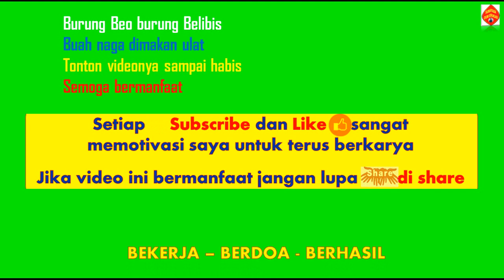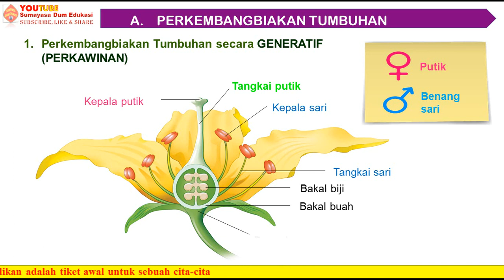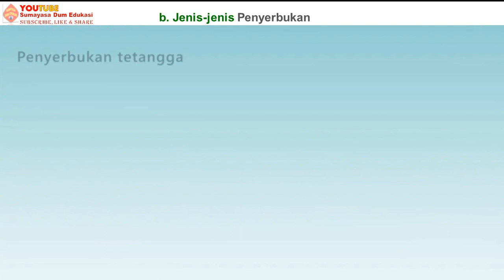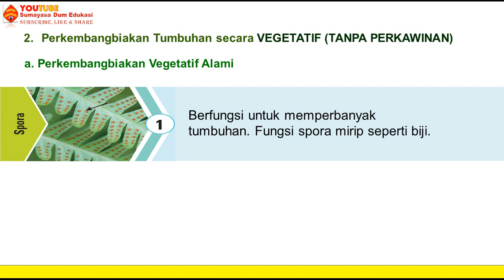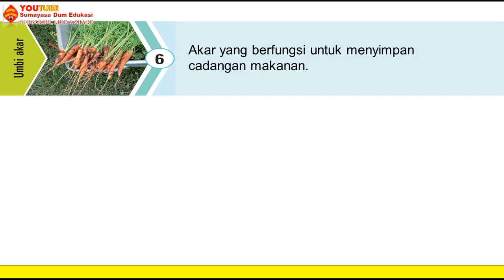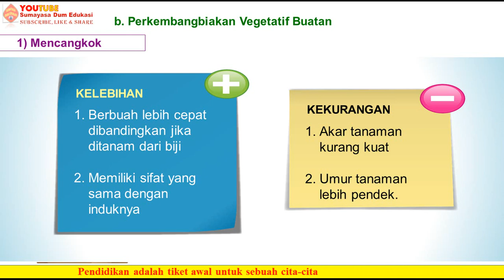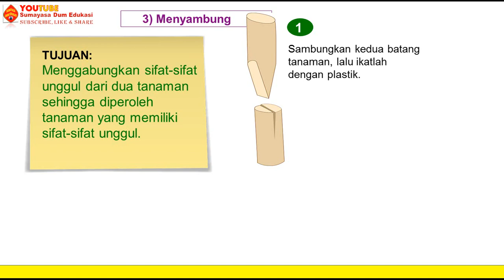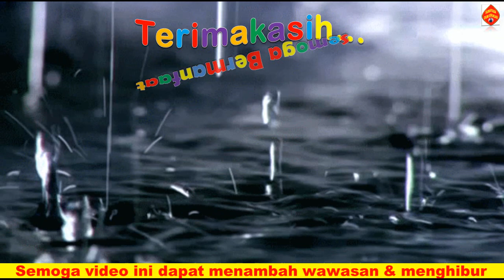TEMATIK KELAS 6 SD TEMA 1 SUBTEMA 1 TUMBUHAN SAHABATKU~ SERI PERKEMBANGBIAKAN TUMBUHAN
Dalam video ini disajikan materi pelajaran tematik khusunya Kelas 6 Tema 1 Selamatkan Makhluk Hidup Subtema 1 Tumbuhan Sahabatku. Dimana pada video ini disajikan pembelajaran mengenai perkembangbiakan pada tumbuhan, penyerbukan, dll. Semoga bermanfaat. Terimakasih.

Literasi Pembelajaran Tematik SD (Kelas 1-6)